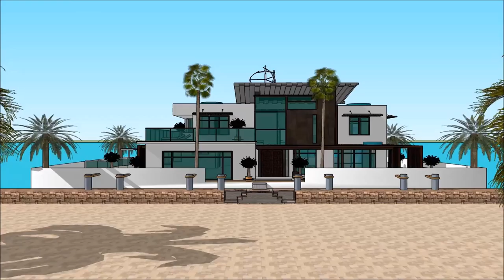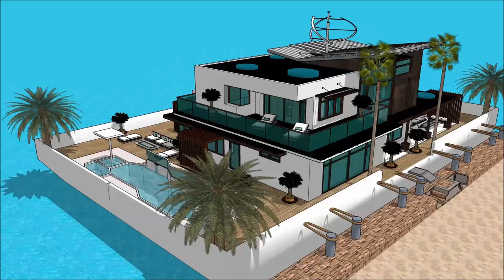LUXUSYACHT LAGOS BOAT SHOW 2018 REGATTA MARINA DE LAGOS ALGARVE GIDA JIRGIN RUWA GIDAJE HOUSEBOAT Ya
The houseboatzania launching an innovative high-end luxury yacht houseboat home design potentially as a display of exhibition of the LUXUSYACHT LAGOS BOAT SHOW 2018 REGATTA MARINA DE LAGOS ALGARVE GIDA JIRGIN RUWA GIDAJE HOUSEBOAT Ya.

The collection of the Houseboatzania concept of LUXUSYACHT LAGOS BOAT SHOW 2018 REGATTA MARINA DE LAGOS ALGARVE GIDA JIRGIN RUWA GIDAJE HOUSEBOAT Ya consists of high luxury and architectural art pieces in minimalism combined with living on the waterfront of the harbour of

The houseboat yacht design has the basis to sustain living with high standards and contemporary structural design at LUXUSYACHT LAGOS BOAT SHOW 2018 REGATTA MARINA DE LAGOS ALGARVE GIDA JIRGIN RUWA GIDAJE HOUSEBOAT Ya with numerous of prospects for excessive living and celebrating the desire of life worldwide: